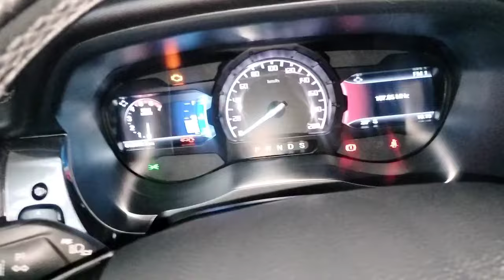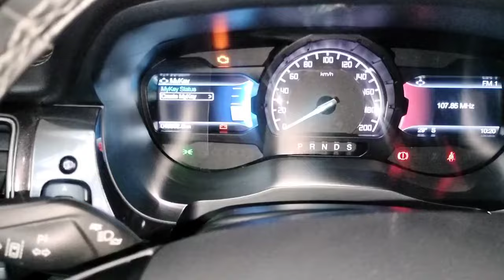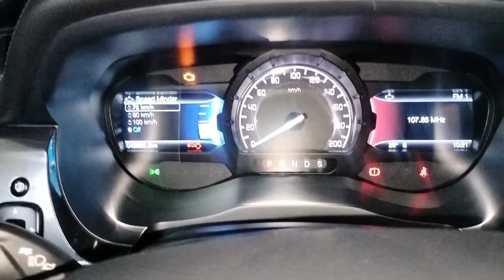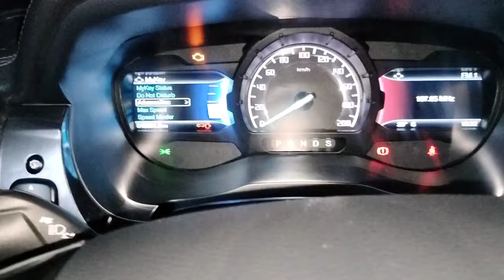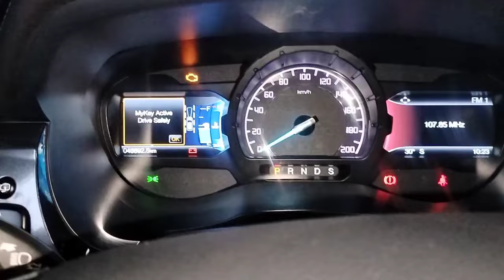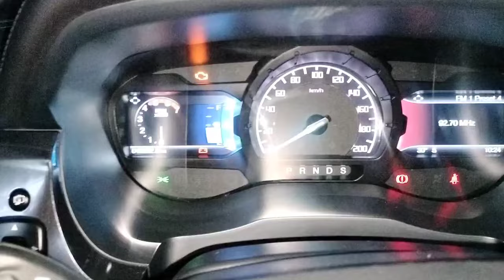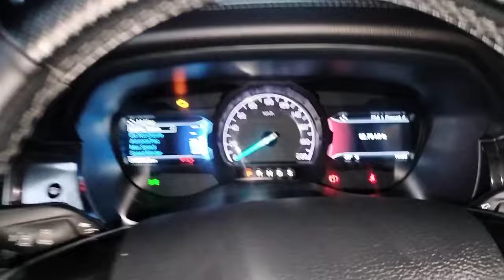Speed limiter gamit ang susi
Sa naghahanap ng full system scanner pang diagnose ng sasakyan eto po